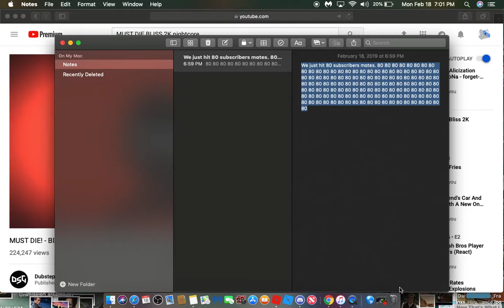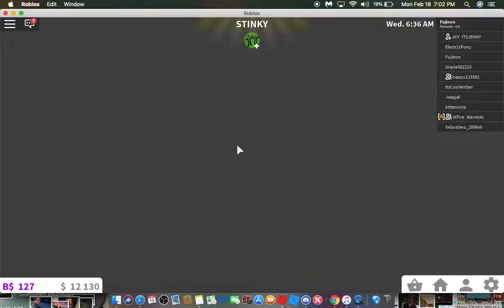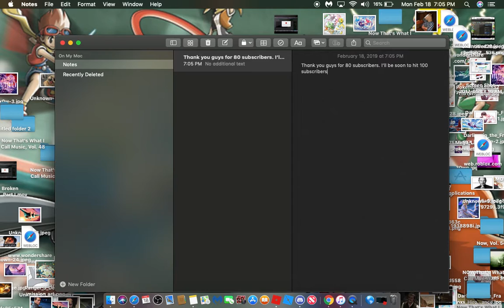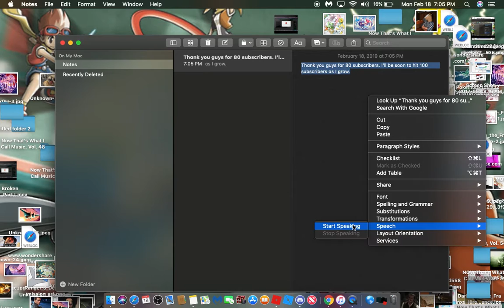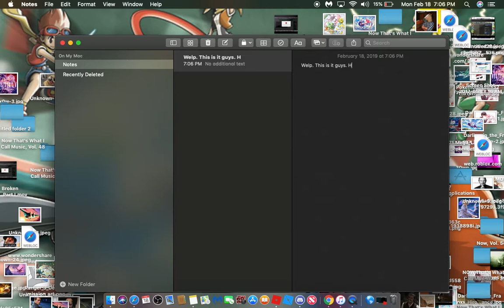A 5 minute 80 Subscribers special! [Check desc for shoutouts and updates]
I forgot to shoutout and show the subscribers but you can already see it on my channel. Shoutouts to AYY_ITSJENNY, gracie082210, xXFireWavesXx. Shoutout to Joaqjal too! I hope you guys enjoyed this special, Sorry for the camera shaking. It would be boring if it were still. The audio will sound same as always so ill improve. New animations coming soon! Also i'll be changing my username so if you click ok a new pokemon on my profile picture, and see my old content, then you know who it is. Take care and good day everyone!